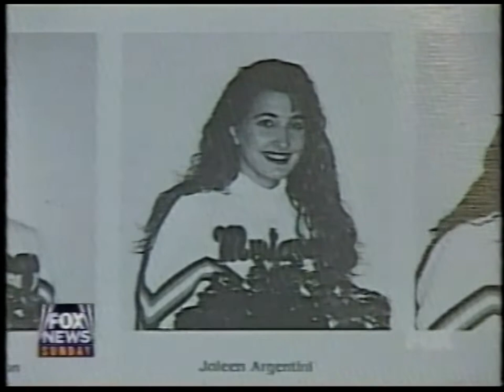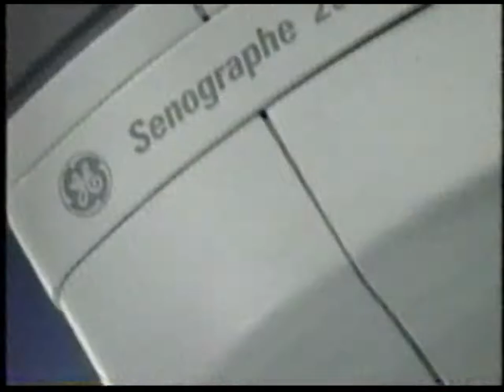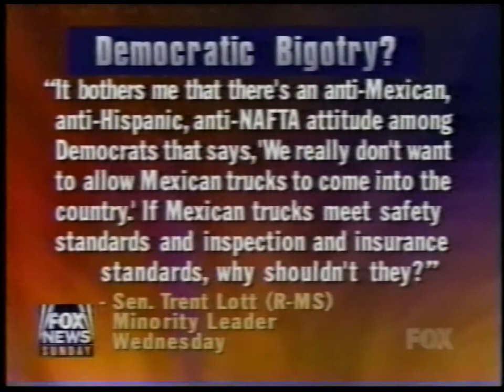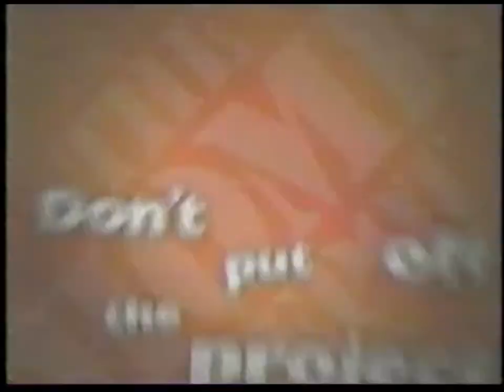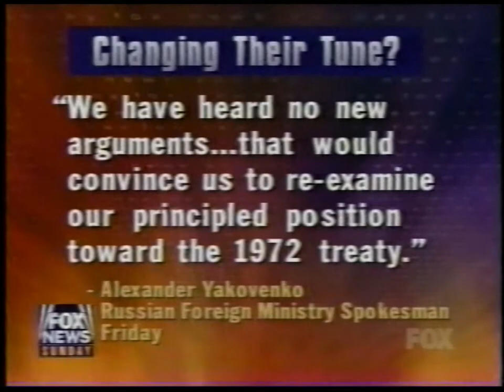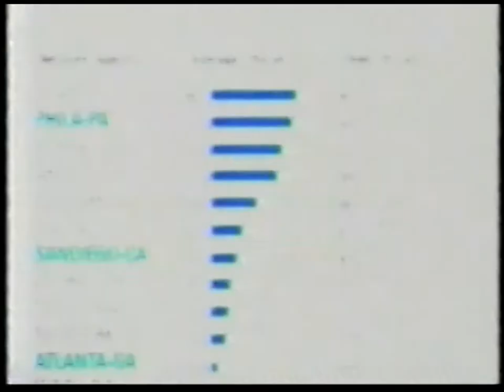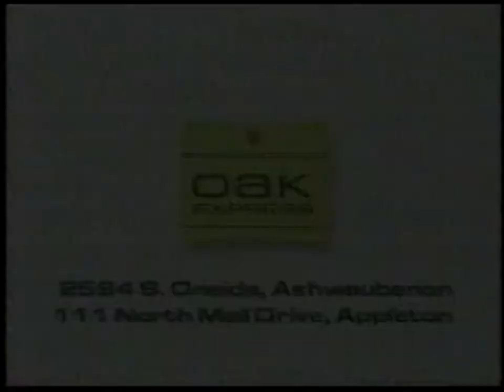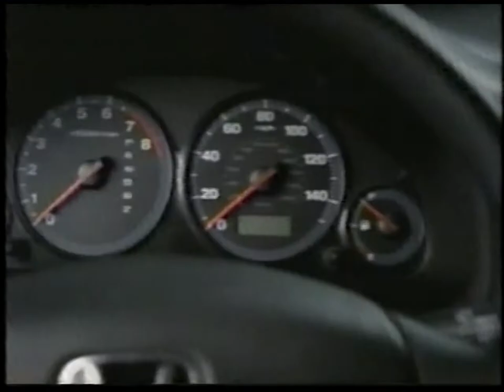Fox | Fox News Sunday with Tony Snow | July 29, 2001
July 29, 2001, edition of Fox Broadcasting Company's "Fox News Sunday with Tony Snow", guest hosted by Brit Hume. Commercials are included.

Guests:
* Sec. of HHS Tommy Thompson (R)
* Sen. Patrick Leahy (D-VT)
* Dep. Sec. of Defense Paul Wolfowitz (R)

Posted for educational, historical, and cross-cultural purposes only. Political opinions expressed on this program do not reflect my own. All copyrighted material belongs to the owners.